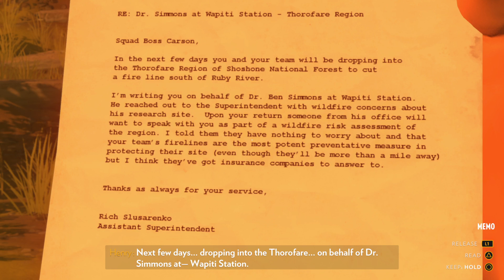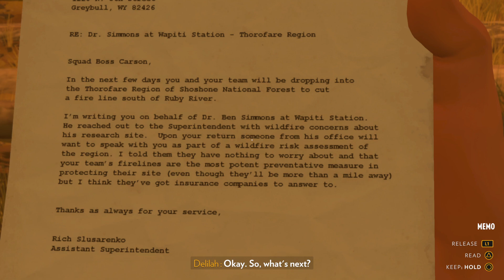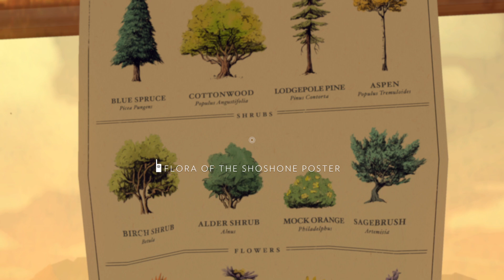Firewatch: part 3